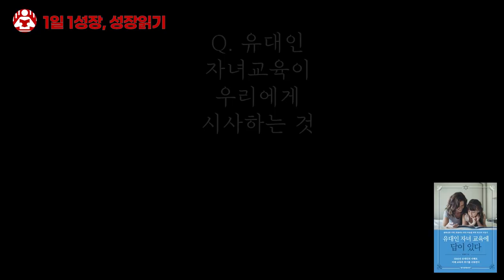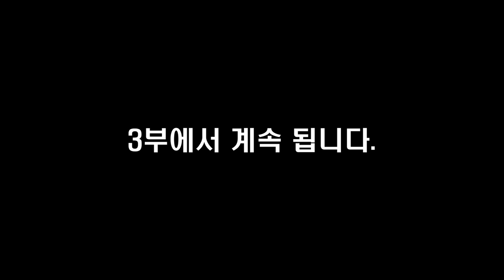유대인 부모들이 자녀들에게 반드시 해주는 것 I 유경선 2부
📚 『 유대인 자녀 교육에 답이 있다 』 도서 구매 📚

고맙습니다.